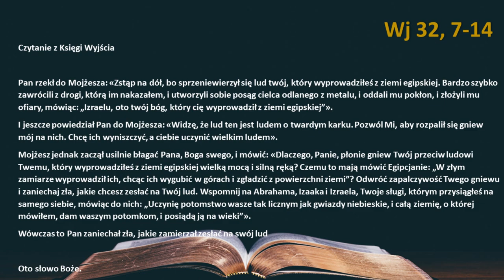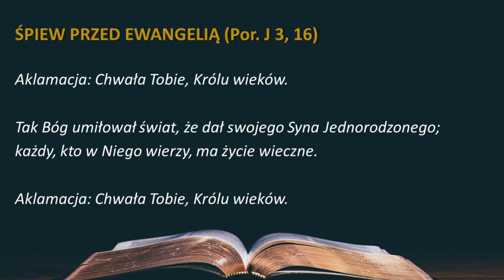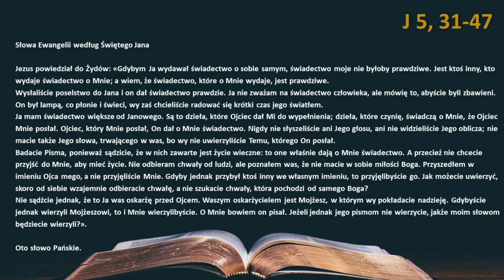Słowo Boże na dziś 31.03.2022r.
CZWARTEK IV TYGODNIA WIELKIEGO POSTU

PIERWSZE CZYTANIE (Wj 32, 7-14)

Mojżesz wstawia się za ludem

Czytanie z Księgi Wyjścia

Pan rzekł do Mojżesza: «Zstąp na dół, bo sprzeniewierzył się lud twój, który wyprowadziłeś z ziemi egipskiej. Bardzo szybko zawrócili z drogi, którą im nakazałem, i utworzyli sobie posąg cielca odlanego z metalu, i oddali mu pokłon, i złożyli mu ofiary, mówiąc: „Izraelu, oto twój bóg, który cię wyprowadził z ziemi egipskiej”».
I jeszcze powiedział Pan do Mojżesza: «Widzę, że lud ten jest ludem o twardym karku. Pozwól Mi, aby rozpalił się gniew mój na nich. Chcę ich wyniszczyć, a ciebie uczynić wielkim ludem».
Mojżesz jednak zaczął usilnie błagać Pana, Boga swego, i mówić: «Dlaczego, Panie, płonie gniew Twój przeciw ludowi Twemu, który wyprowadziłeś z ziemi egipskiej wielką mocą i silną ręką? Czemu to mają mówić Egipcjanie: „W złym zamiarze wyprowadził ich, chcąc ich wygubić w górach i zgładzić z powierzchni ziemi”? Odwróć zapalczywość Twego gniewu i zaniechaj zła, jakie chcesz zesłać na Twój lud. Wspomnij na Abrahama, Izaaka i Izraela, Twoje sługi, którym przysiągłeś na samego siebie, mówiąc do nich: „Uczynię potomstwo wasze tak licznym jak gwiazdy niebieskie, i całą ziemię, o której mówiłem, dam waszym potomkom, i posiądą ją na wieki”».
Wówczas to Pan zaniechał zła, jakie zamierzał zesłać na swój lud

PSALM RESPONSORYJNY (Ps 106, 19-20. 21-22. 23)

Refren: Pamiętaj o nas, Panie, i przyjdź nam z pomocą.

U stóp Horebu zrobili cielca *
i pokłon oddawali bożkowi ulanemu ze złota.
Zamienili swą Chwałę *
na podobieństwo cielca jedzącego siano.

Zapomnieli o Bogu, który ich ocalił, *
który wielkich rzeczy dokonał w Egipcie,
rzeczy przedziwnych w krainie Chamitów, *
zdumiewających nad Morzem Czerwonym.

Postanowił ich zatem wytracić, *
gdyby nie Mojżesz, Jego wybraniec.
On wstawił się do Niego, *
aby odwrócić Jego gniew niszczący.

ŚPIEW PRZED EWANGELIĄ (Por. J 3, 16)

Aklamacja: Chwała Tobie, Królu wieków.

Tak Bóg umiłował świat, że dał swojego Syna Jednorodzonego;
każdy, kto w Niego wierzy, ma życie wieczne.

Gdybyście wierzyli Mojżeszowi, to i Mnie wierzylibyście

Jezus powiedział do Żydów: «Gdybym Ja wydawał świadectwo o sobie samym, świadectwo moje nie byłoby prawdziwe. Jest ktoś inny, kto wydaje świadectwo o Mnie; a wiem, że świadectwo, które o Mnie wydaje, jest prawdziwe.
Wysłaliście poselstwo do Jana i on dał świadectwo prawdzie. Ja nie zważam na świadectwo człowieka, ale mówię to, abyście byli zbawieni. On był lampą, co płonie i świeci, wy zaś chcieliście radować się krótki czas jego światłem.
Ja mam świadectwo większe od Janowego. Są to dzieła, które Ojciec dał Mi do wypełnienia; dzieła, które czynię, świadczą o Mnie, że Ojciec Mnie posłał. Ojciec, który Mnie posłał, On dał o Mnie świadectwo. Nigdy nie słyszeliście ani Jego głosu, ani nie widzieliście Jego oblicza; nie macie także Jego słowa, trwającego w was, bo wy nie uwierzyliście Temu, którego On posłał.
Badacie Pisma, ponieważ sądzicie, że w nich zawarte jest życie wieczne: to one właśnie dają o Mnie świadectwo. A przecież nie chcecie przyjść do Mnie, aby mieć życie. Nie odbieram chwały od ludzi, ale poznałem was, że nie macie w sobie miłości Boga. Przyszedłem w imieniu Ojca mego, a nie przyjęliście Mnie. Gdyby jednak przybył ktoś inny we własnym imieniu, to przyjęlibyście go. Jak możecie uwierzyć, skoro od siebie wzajemnie odbieracie chwałę, a nie szukacie chwały, która pochodzi od samego Boga?
Nie sądźcie jednak, że to Ja was oskarżę przed Ojcem. Waszym oskarżycielem jest Mojżesz, w którym wy pokładacie nadzieję. Gdybyście jednak wierzyli Mojżeszowi, to i Mnie wierzylibyście. O Mnie bowiem on pisał. Jeżeli jednak jego pismom nie wierzycie, jakże moim słowom będziecie wierzyli?».